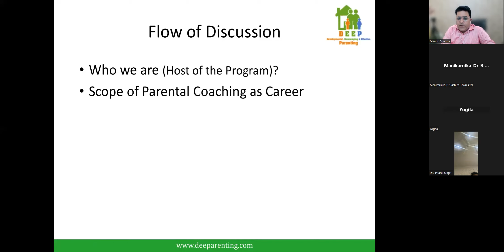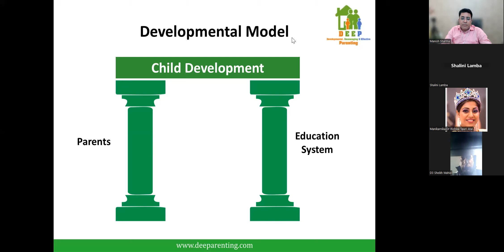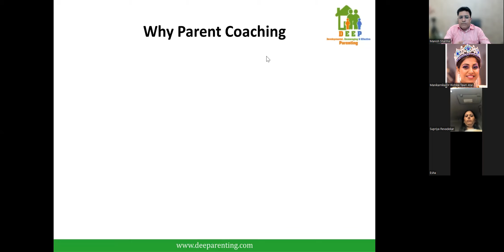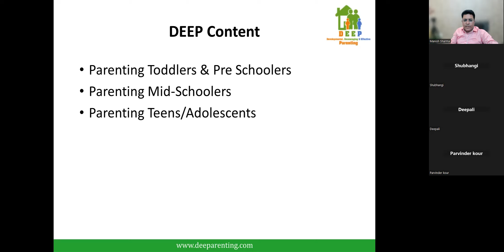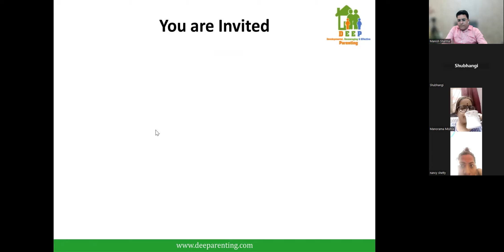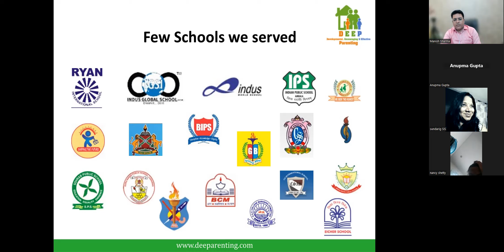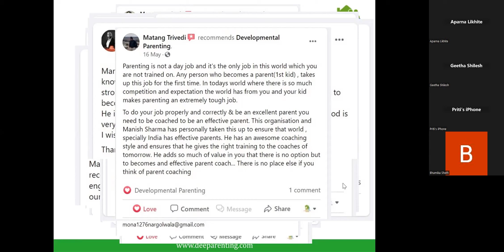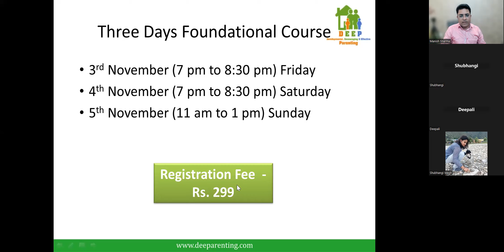BECOME CERTIFIED PARENTING COACH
Who are Parent Coaches?
Why Parent Coaching is needed?
What they Do, How they Serve and How they Earn?
Scope of Parental Coaching as Career?
How You can Become a Certified Parenting Coach?
How we at DEEP support our Parenting Coaches?

To Know more about it You can Contact - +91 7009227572